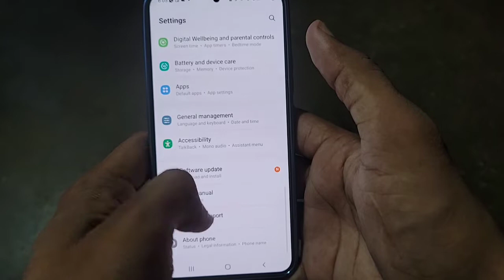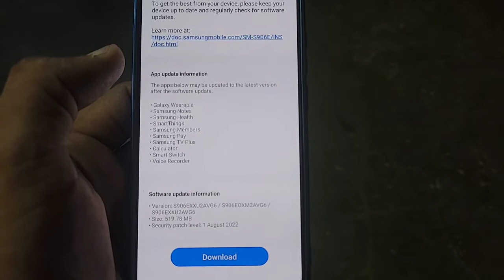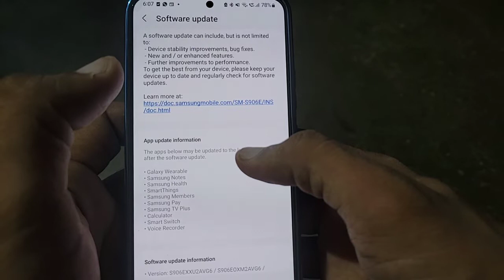Samsung Galaxy s22 Plus New Update Rolled Out August 2022, New Features Include 😍😍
Dosto es video me maine s22 plus ke new update ke baare me bataya h